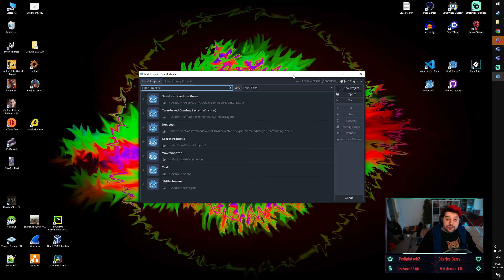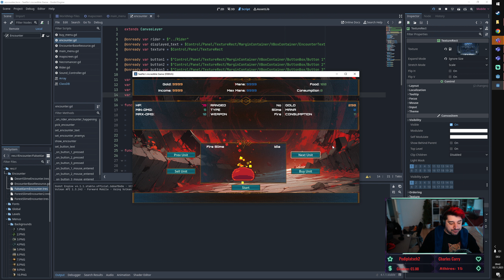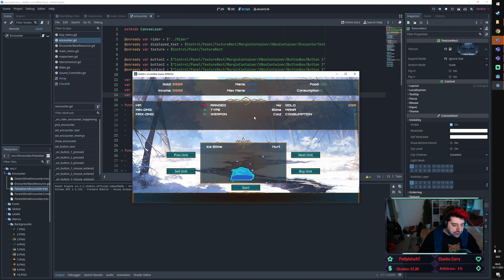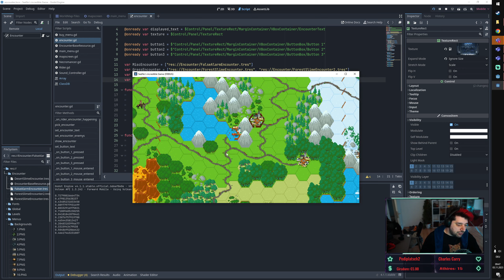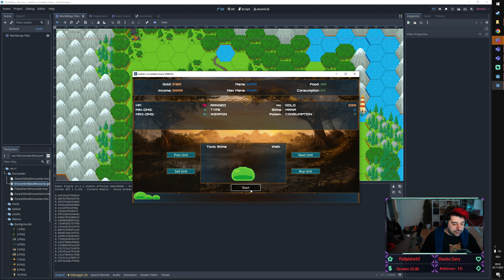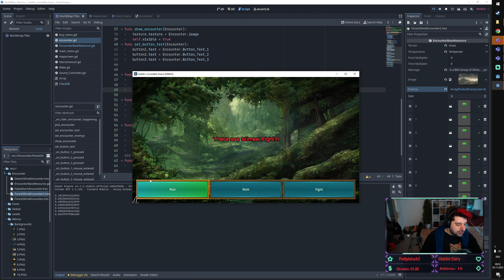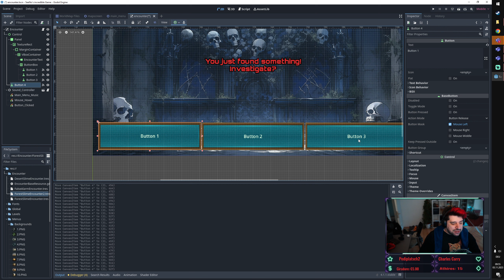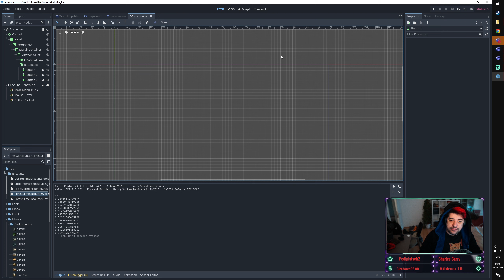GAME DEVELOPMENT | SeeNo's eigenes Game | Entwicklertagebuch #001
Wie bitte, was?! SeeNo macht ein eigenes Game?!
Yup... hier erfahrt ihr mehr! :)
▼▼▼ Links & Infos ▼▼▼

🧡      VIELEN DANK   🧡
💛           FÜR DEN       💛
💚          SUPPORT      💚
💙        BESONDERS   💙
💜             AN DIE        💜
🤎         PATREONS     🤎

Auf Discord hängen SeeNoir's & SeeNorita's ab

►PC GAMES◄
Ich verdiene an qualifizierten Verkäufen mit :)